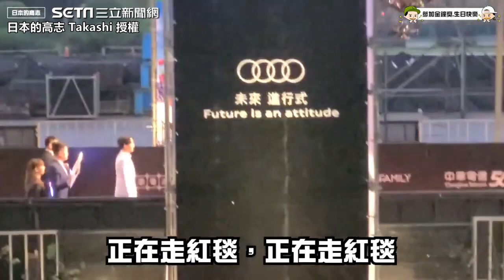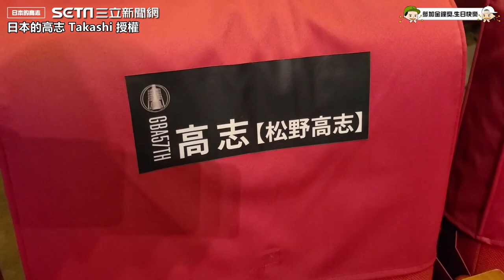日籍主持人入圍台灣57金鐘獎 「戴爺爺的錶」參加背後原因有洋蔥｜娛樂星聞